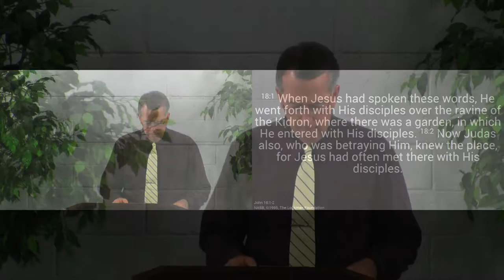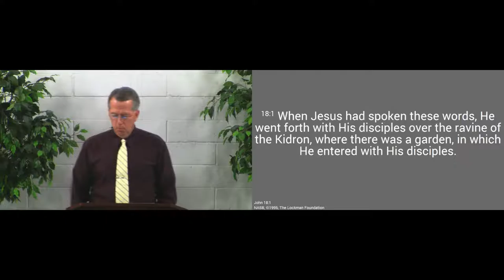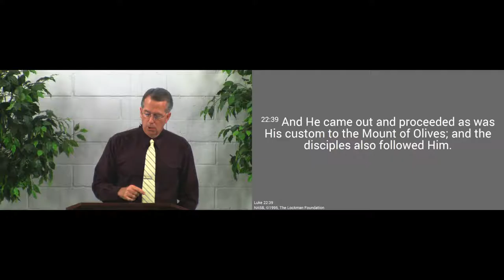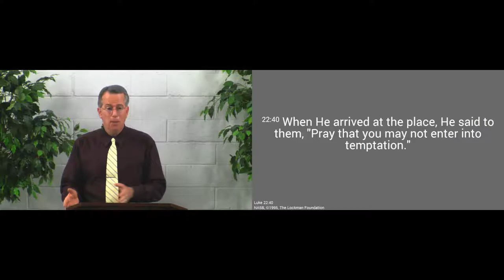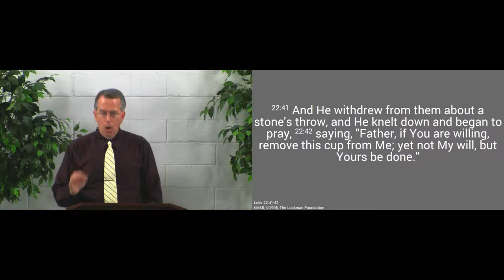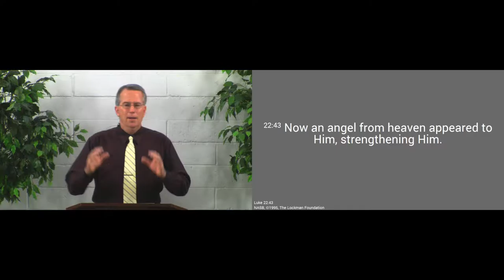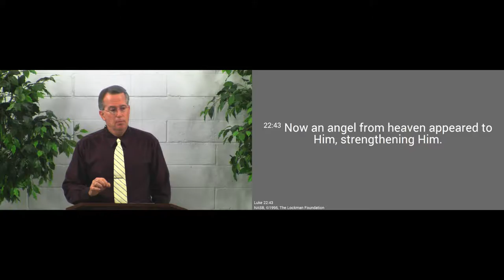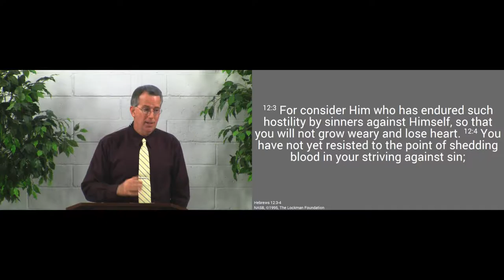160731am - Jesus' Agony in Prayer - John 18:1-2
Jesus prayed in the garden for the strength to go to the cross for our salvation.